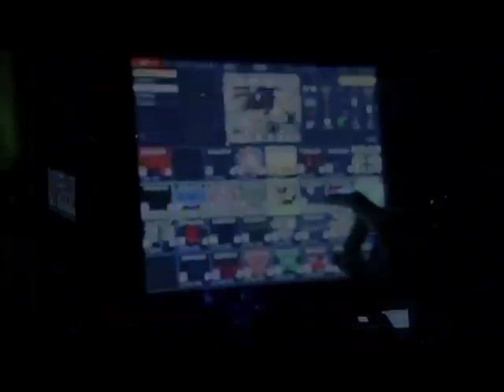FORMER MR. CONTINENTAL 2013 ANGEL SAEZ PERFORMS AT THE INTERBELT NITE CLUB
Filmed on location at the INTERBELT NITE CLUB for the Ohio Continental Plus & Mr. Tri-State Continental Pageant - 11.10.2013